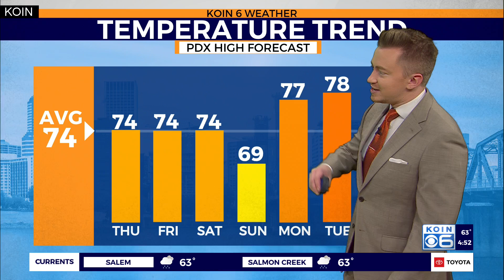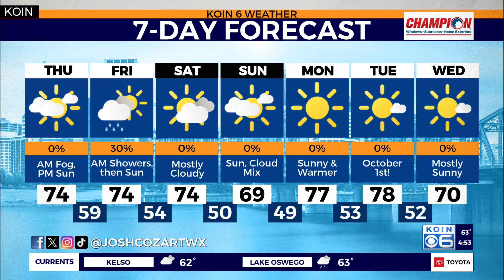Mountain snow, comet in the forecast for the PNW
KOIN 6 Meteorologist Josh Cozart explains the rain, snow, and chance to see a comet over the skies of Portland later this week.